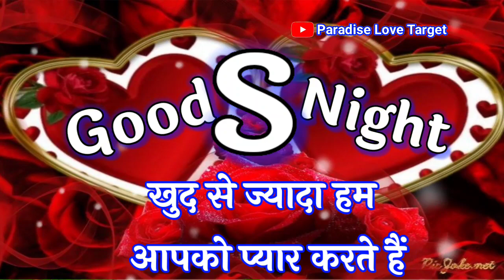S नाम गुड नाइट शायरी🌹खुद से ज्यादा आपको प्यार करते हैं🌹S name good night video🌹 Good night status